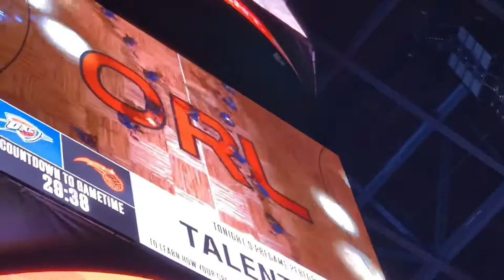Coreografia de Caio Nunes na NBA